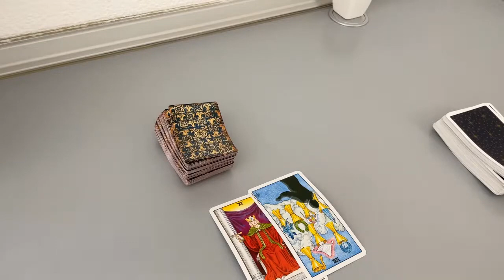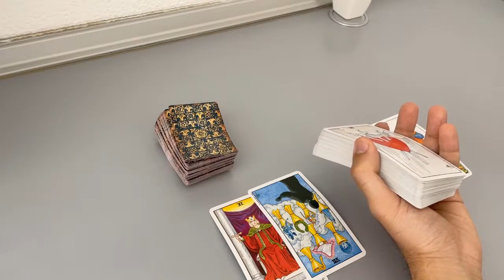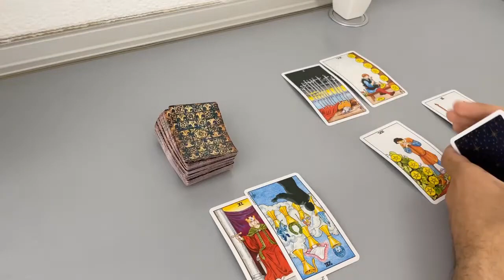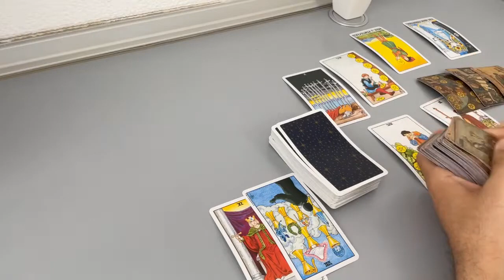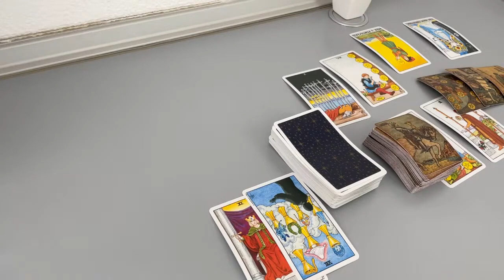VIRGO June - Don’t expect this from them at this moment… (June 7-14, Tarot)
(Limited Availability)